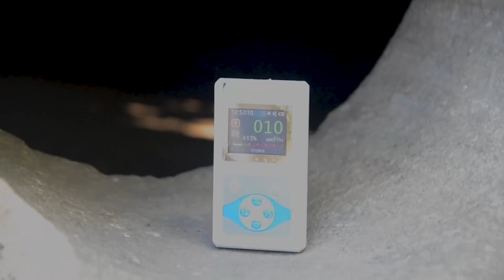Аномалии дольменов. Николай Субботин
Мы несколько раз проводили экспедиции на домельны. Каждый раз нам удавалось обнаруживать различного рода аномалии, загадочные явления или новые исторические загадки. Более того, с нами происходили достаточно странные события, которые по праву можно назвать мистическими. В прошлом сюжете мы показали исследования одного из дольменов в помощью приборных методов. Приборы зафиксировали необычное поведение физических полей вокруг и под дольменом. Мы тоже замечали странное поведение приборов рядом с этими древними сооружениями. Сегодня мы предлагаем вам посмотреть вторую часть исследований Алексея Бякова, а также познакомиться с некоторыми фрагментами из наших прошлых экспедиций.